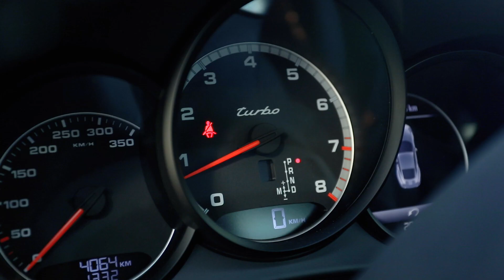Porsche Owner Story Mongolia: Batbaatar and his 911 Turbo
Porsche эзэмшигчийн түүх: Ц.Батбаатар болон түүний 911 Turbo.
Ц.Батбаатар: "911 Porsche маань зүгээр нэг энгийн тээврийн хэрэгсэл гэхээсээ илүү миний залуу насны хийсэн бүтээснийг өөртөө шингээж, ирээдүйд үр хүүхдэд маань өвлөгдөх үнэт зүйл гэж би боддог"